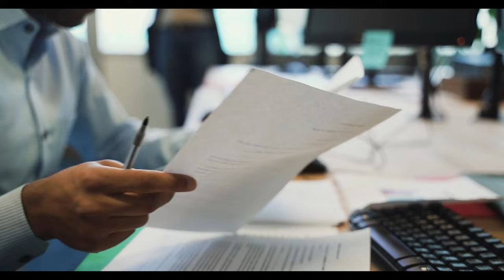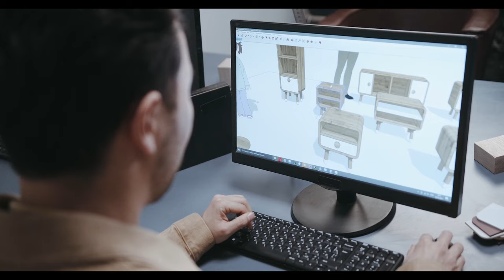office working (part 5) | 4K | Footage - Copyright Free